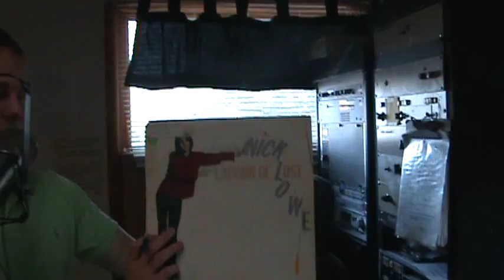Hour 8: The Vinyl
It's Not So Digital - Cruel to be Kind, Nick Lowe (Labour of Lust, 1979)